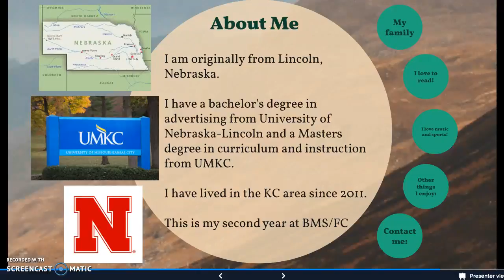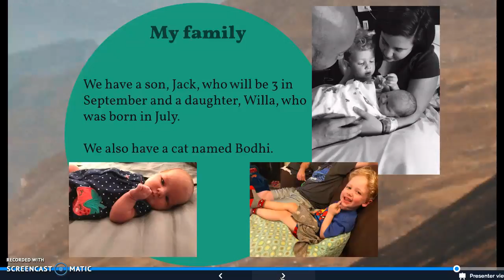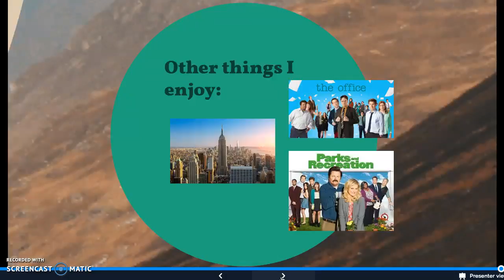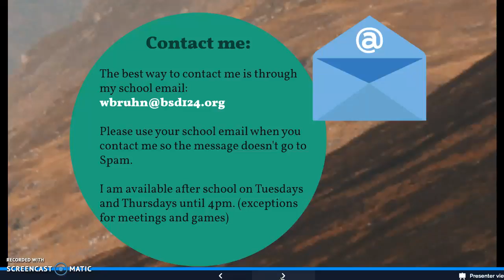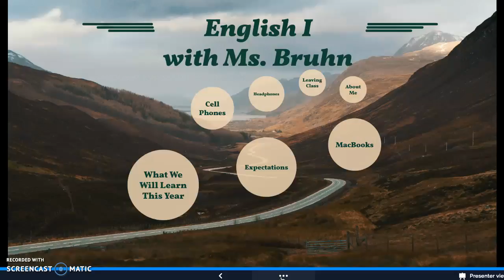Start of Year